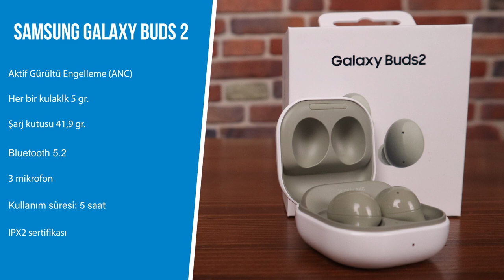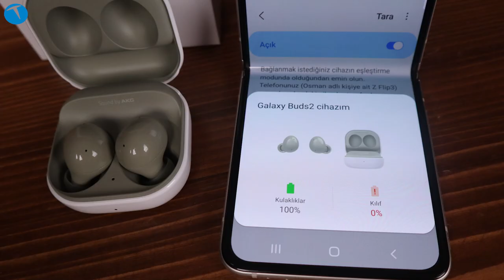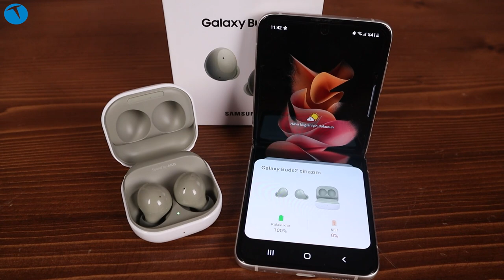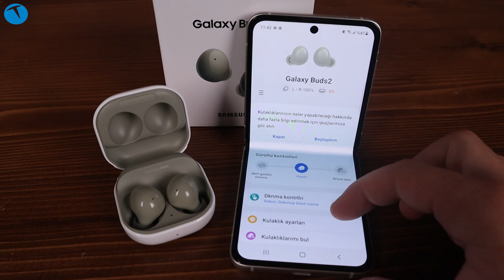Samsung bu sefer gerçekten iddialı! Galaxy Buds2 inceleme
Samsung'un giyilebilir teknoloji pazarında o kadar da başarılı olduğunu söyleyemeyiz. Özellikle de Android tarafındaki rekabet, Samsung'un hevesini biraz kırmış gibi görünüyor. Güney Koreli teknoloji devi, Android tarafında yer alan ucuz ekipmanların üstesinden gelmeyi henüz başarabilmiş değil.

Tabi ki bir de tasarım kısmı var. Samsung giyilebilir teknoloji tarafında çok geniş bir ürün yelpazesine sahip değil. Örneğin saplı bir kulaklık isteseniz bile Samsung'da bulamazsınız. Bunun için farklı markalara bakmanız gerekiyor.

Ben illa ki Samsung kullanacağım diyorsanız o zaman Galaxy Buds serisinin birisini edinmeniz gerekiyor. Bizim size tavsiyemiz ise bu kulaklığın Galaxy Buds2 olması.

Küçük yapısının yanında hayli kullanışlı bir yapıya sahip olan Galaxy Buds2 genel olarak kullanıcıların beklentilerini karşılıyor. Bu anlamda bakıldığında Galaxy Buds2'nin yeterli bir kulaklık olduğunu söyleyebiliriz.

Kulaklığın en büyük dezavantajı ise yüksek fiyatı. Rakiplerine oranla fiyat etiketinin bir tık daha fazla olması, Buds'ın geniş bir müşteri kitlesine erişmesini engelleyebilir. Elbette yine de hangi kullanıcının hangi kulaklığı tercih edeceği tamamen şahsi bir görüş.

Eğer bu kulaklıklar hakkında kafanıza takılan bir soru varsa yorumlar kısmından bizlerle paylaşabilirsiniz.

00:00 Giriş
01:23 Tasarım
04:32 Teknik Özellikler
06:53 Kullanım
08:01 Galaxy Buds2 alınır mı?